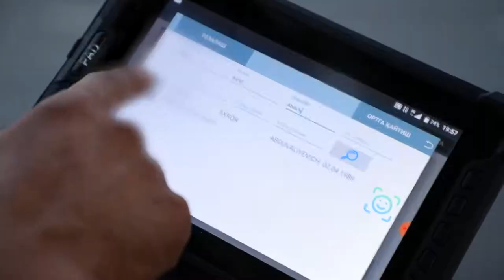Haydovchi: "Mashina ortidan chiqib kelgan piyodani ko‘rmay qoldim"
Haydovchilar, yo‘llarda piyodalarga e’tiborli bo‘ling!
Piyodalar, belgilanmagan joylardan yo‘lni kesib o‘tmang!